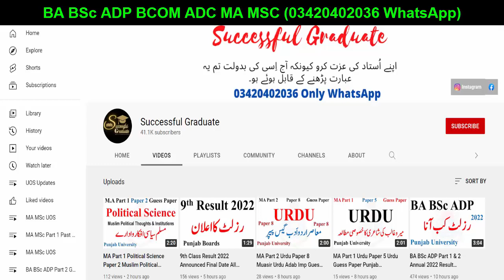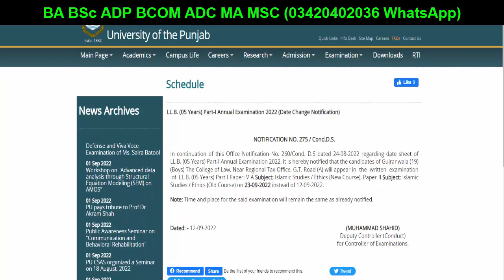Punjab University Annual 2022 Exams Date Change Official Notification LLB 5 Years Exams 2022 Date PU